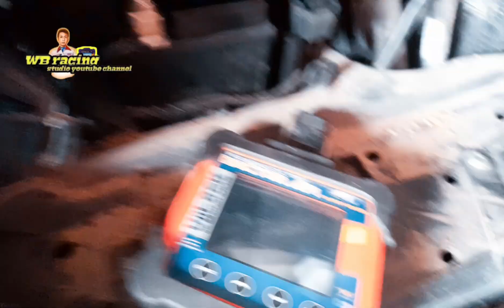GPX drone 150 စတပ္ရီ​းေလးလဲလယ္ျခင္